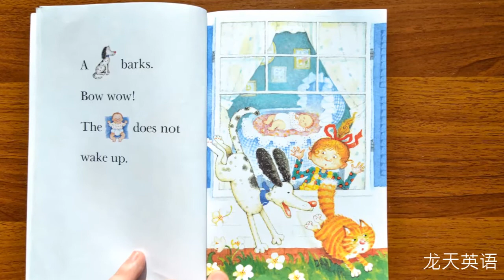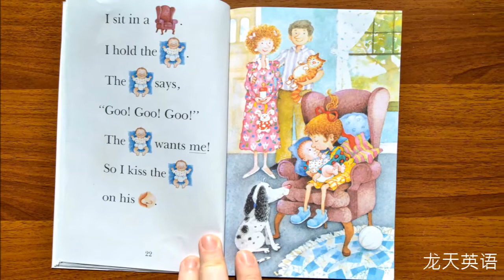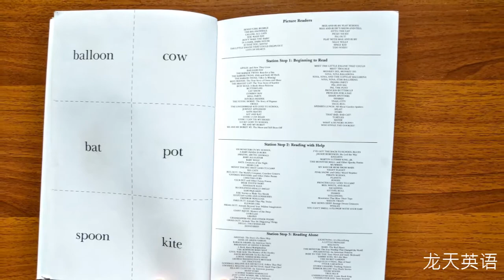Don't Wake The Baby! book IN ENGLISH#ENGLISH STORY FOR KIDS#ENGLISH FOR BEGINNER#儿童英语故事＃初学者英语#儿童英语